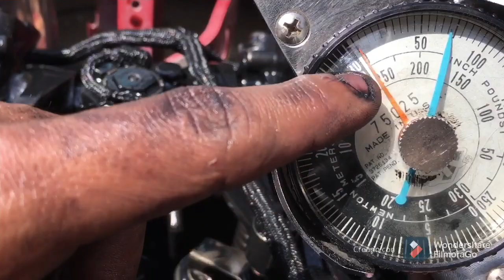MOTOR CUMMINS ISX, CALIBRACIÓN DE VÁLVULAS Y FRENO DE MOTOR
Tripudos disfruten el video comenten y déjenme saber si les fue de ayuda y conocimiento